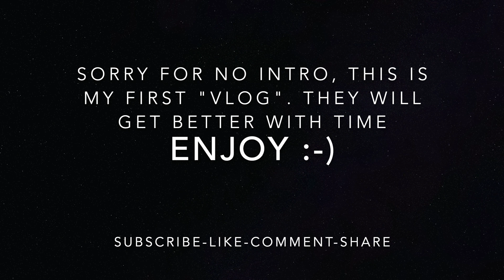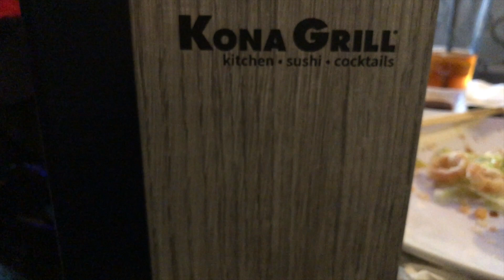Vlog #1: Visit to the Throat Specialist And Lunch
My first attempt at an actual Vlog showing a little more of my life. I take you along with me to my appointment with the ear nose and throat specialist due to a swallowing issue I have been having. Afterward, we go to pretty much my favorite restaurant to have lunch and admire the fountains in the plaza.

Products I use:

Amazon Wishlist: